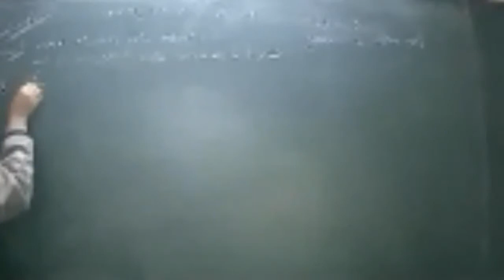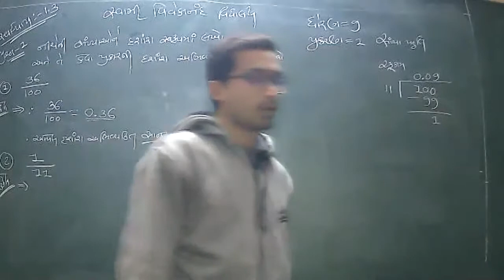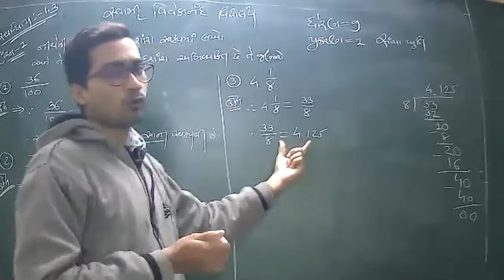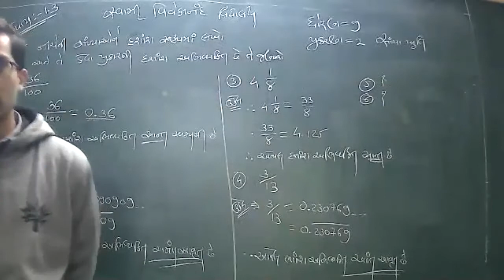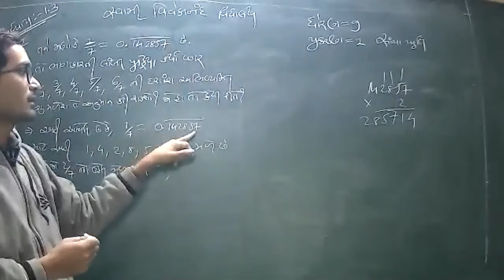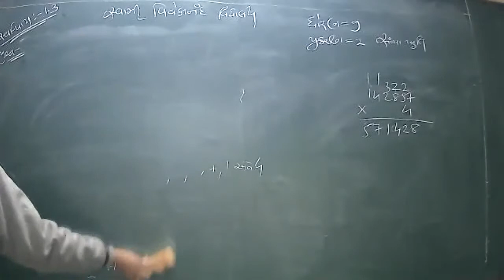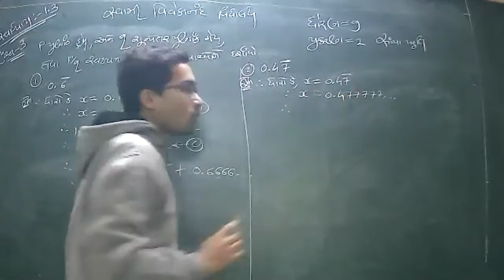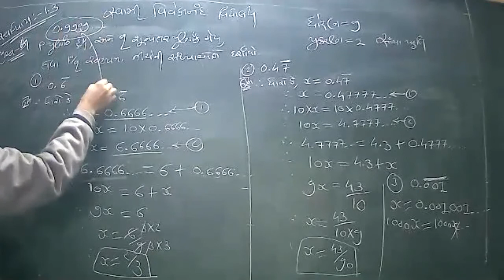Std 9 Math CHAP-1 (V-2) (22-12-2020)